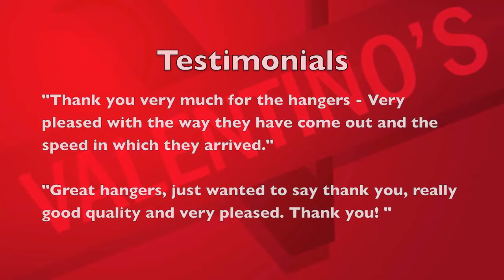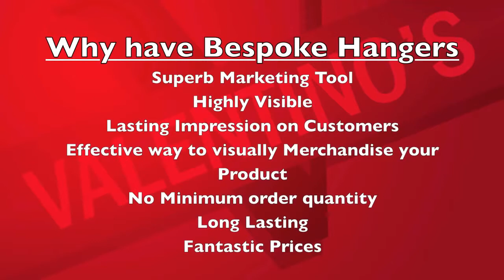Custom Clothes Hangers UK For Canterbury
Short video showing bespoke clothes hangers produced for a fashion clothing retailer Canterbury of New Zealand by Valentino's Displays in the UK.

Whether your looking for customised ink printed hangers, branded hangers with labels or laser engraved hangers with your logo etched into the wood Valentino's produce UK custom hangers for your specifications.